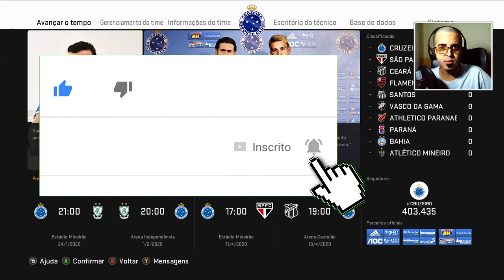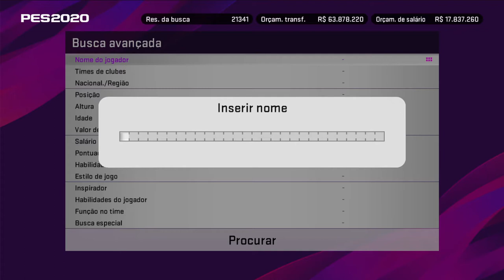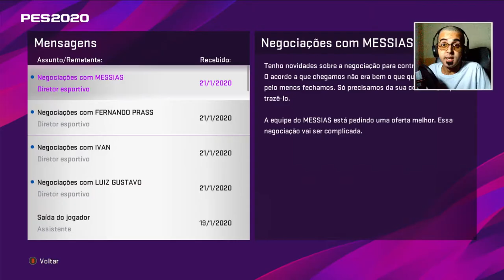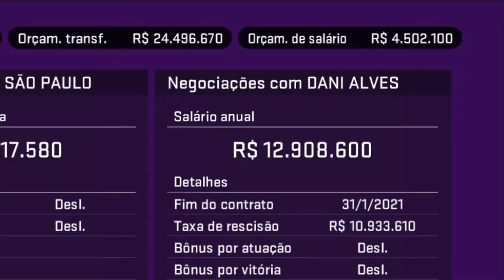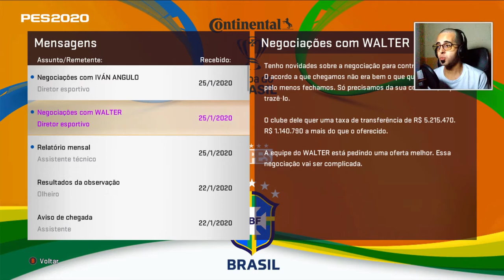LUIZ GUSTAVO E ESTREIA NA COPA DO BRASIL! #25 PES 2021 BMPES CRUZEIRO MASTER LEAGUE [GAMEPLAY PT-BR]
Vigésimo quinto episódio da série Master League com o Cruzeiro no eFootball PES 2020, rodando o patch da BMPES 4.0 e modo MASTER LEAGUE PRO. Estreia na Copa do Brasil com a chegada de Luis Gustavo!

Meu setup:
- Intel Core i7-4790 / 16 GB RAM / GTX 1060 6 GB
- Headset: Logitech H800 Wireless
- Zorin OS Lite 15.2 x64
- Webcam: Sony Xperia Z3

Episódio gravado em 18/09/2020